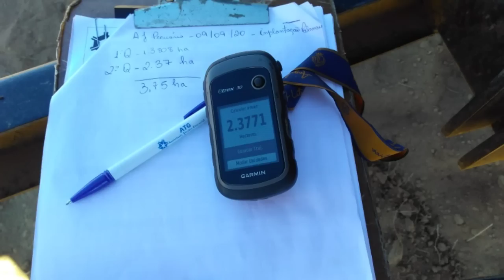PALMA ADENSADA: QUANDO É NECESSÁRIO ADUBAR?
PECUÁRIA AJ está situada na cidade de Vitória da Conquista-BA próximo à cidade de Anagé -BA.
Projeto inovador de Pecuária de Leite no Semi-árido.
Consultoria: ATG
A Empresa ATG tem como objetivo à Prestação de Serviços em consultoria agropecuária de forma a tornar os produtores rurais mais eficientes em suas atividades. Engenheiro Agrônomo: Fábio Martins Oliveira Fone: 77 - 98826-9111 ou 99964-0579